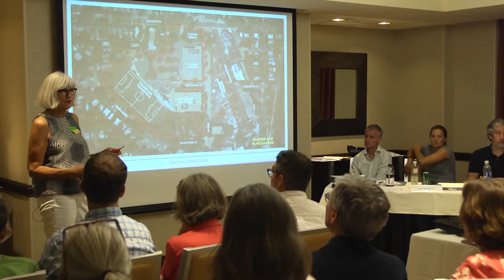03 ANC3E Meeting